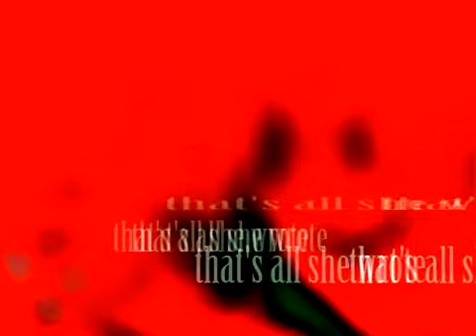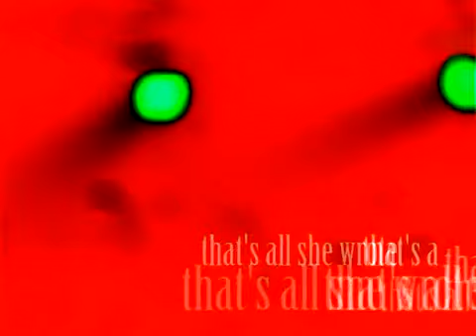That's All She Wrote - emily (molotov cafe)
No, she's dead.

I'm sorry to hear about that, sir.

She was very badly raped ya see.
We were attacked by a gang of viscous
young hoodlums
in this very room
you're sitting in now.
I was left a helpless crippled.
Doctors said it was pneumonia,
because it happened some months later
during a flu epidemic.
The doctor told me it was pneumonia,
but I knew what it was.

Victim of the modern age.

Poor, poor girl. And now you,
another victim of the modern age,
but you can be helped.